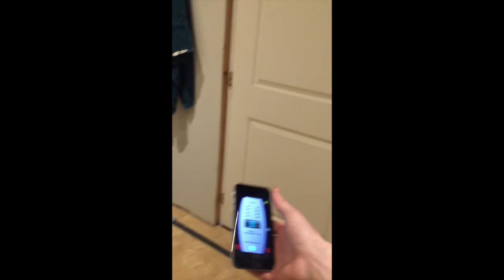EVP SPIRITS SAY KILL THE DEMON TWICE AND SING LUCIFER SLOWED 20%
SLOWED TO 20% SPEED AND CAN HEAR CLEAR VOICES